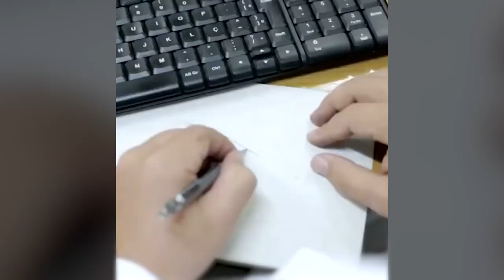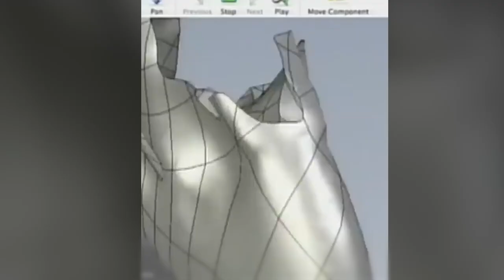Animals That Asked People for Help😥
Join us in the fight to protect and preserve our beloved animals. From endangered species to domesticated pets, we believe in the importance of treating all animals with respect and compassion.
Our channel aims to raise awareness about the pressing issues facing animals today and provide ways for you to get involved and make a difference.